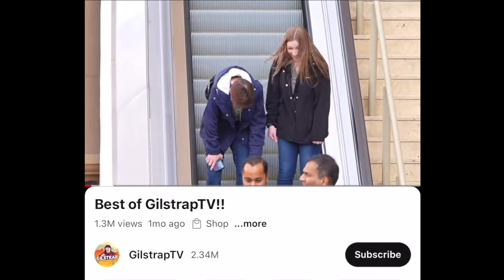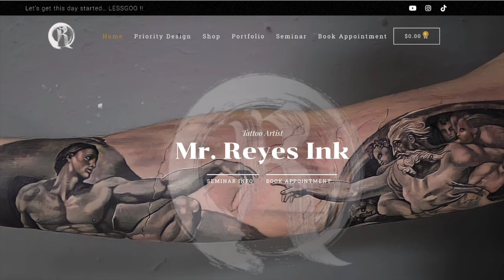INSANE THIGH TATTOO TUTORIAL